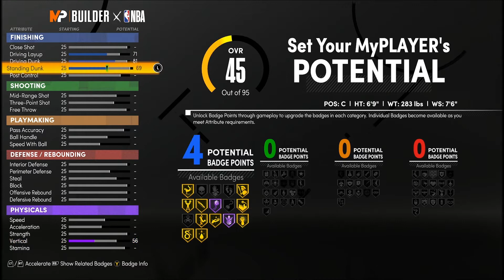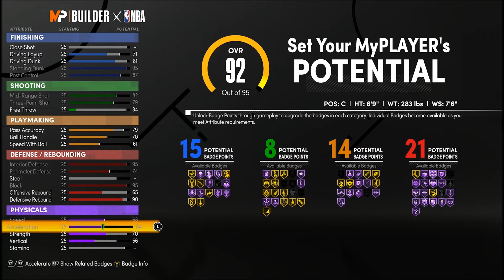FIRST EVER "Skilled Paint Defender" NBA 2K21 Next Gen Build!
Here I break down how to make the FIRST EVER "Skilled Paint Defender" build on NBA 2K21 Next Gen!!
This thing is an absolute 2-Way Monster, an absolute atrocity!
Shades of:
Emeka Okafor
Ben Wallace
Alonzo Mourning